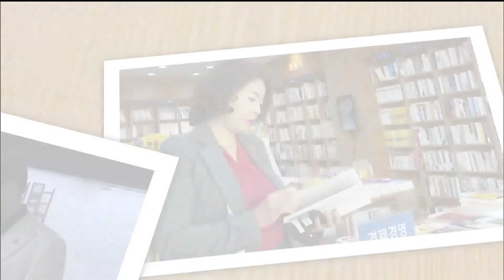[1분논평] 학교폭력문제 다시 논란 l 서거석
[1분논평] 학교폭력문제 다시 논란 -서거석 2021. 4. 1(목)